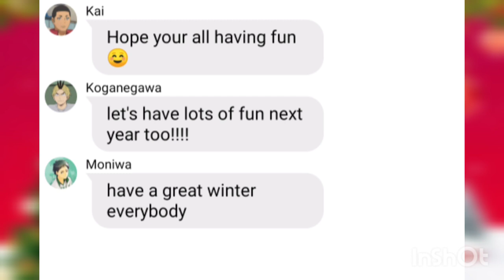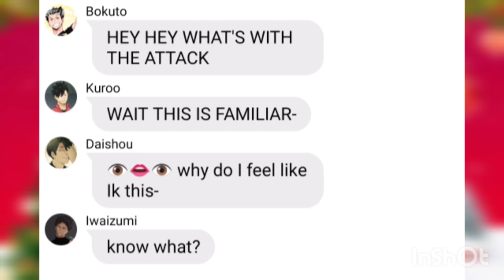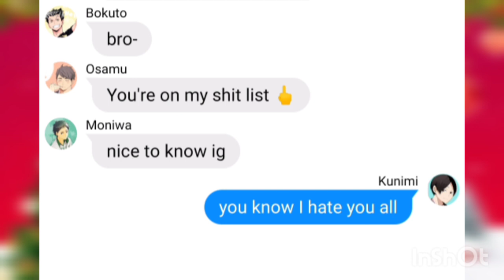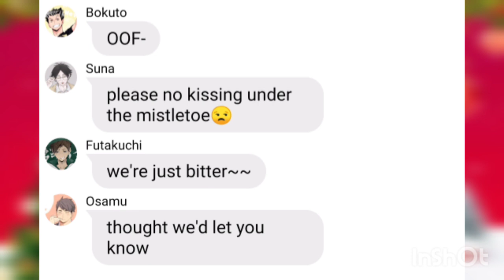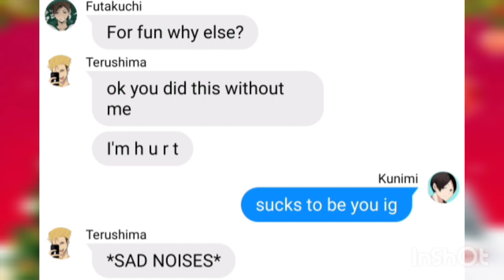Haikyuu Texts || The salty Squad give their Seasons Greetings 👁️👄👁️👌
I'm late by a day but here's the Christmas special lmao. I hope you enjoyed this cause it was a last minute sort of thing.

Hope you all had a Great Christmas for a year like 2020 and let's look forward to the new year!

have a great morning, afternoon, evening!